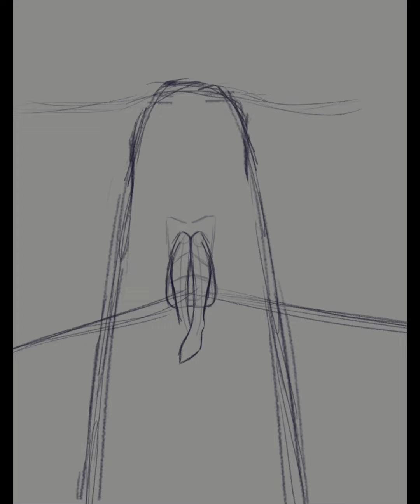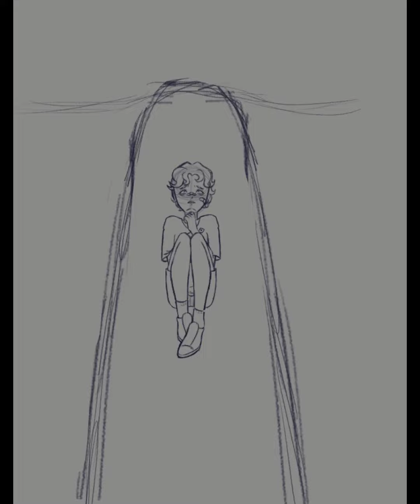Nowhere To Run | Skyler - Speed Paint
I drew this in Clip Studio.
The music is Non-Copyrighted and from Pixabay and this one seems to be on YouTube - Don't Touch (Popoff Studio Remix) AAP.
The Character is obviously the same one as my pfp, this was just before he got ya'know, turned into a Ghosty-Angel Boi.